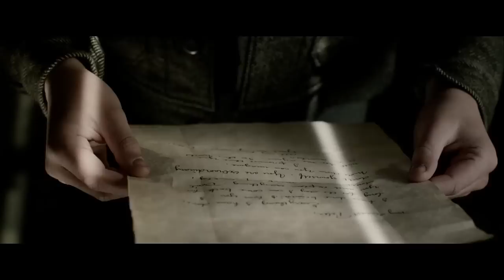Pan - Official Trailer - Hugh Jackman, Rooney Mara & Garrett Hedlund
Hugh Jackman, Garrett Hedlund, Rooney Mara and Levi Miller star in PAN, in theaters Summer 2015!

From Warner Bros. Pictures comes, “Pan,” a live-action Peter Pan feature directed by Joe Wright (“Atonement,” “Pride & Prejudice”).

Offering a new take on the origin of the classic characters created by J.M. Barrie, the action adventure follows the story of an orphan who is spirited away to the magical Neverland. There, he finds both fun and dangers, and ultimately discovers his destiny—to become the hero who will be forever known as Peter Pan.

The film stars Oscar nominee Hugh Jackman (“Les Misérables”) as Blackbeard; Garrett Hedlund (“Inside Llewyn Davis”) as Hook; Oscar nominee Rooney Mara (“The Girl with the Dragon Tattoo”) as Tiger Lily; Adeel Akhtar (“The Dictator”) as Smee; and newcomer Levi Miller as Peter.

Rounding out the cast are Taejoo Na (“The Kick”) as Kwahu; Nonso Anozie (“Son of God,” “Atonement”) as Bishop; Kathy Burke (“Tinker Tailor Soldier Spy”) as Mother Barnabas; Kurt Egyiawan (“Skyfall”) as Murray; Lewis MacDougall (UK TV’s “In the Name of the Children”) as Nibs; newcomer Leni Zieglmeier as Wendy Darling; Jack Charles (“Mystery Road”) as The Chief/Tiger Lily’s father; and Amanda Seyfried (“Les Misérables”) as Mary.

Wright directs “Pan” from a screenplay written by Jason Fuchs. Greg Berlanti, Sarah Schechter and Paul Webster are producing, with Tim Lewis serving as executive producer.

Filmed at Warner Bros. Studios Leavesden, “Pan,” is set for a worldwide release in 3D and 2D in select theatres and IMAX® in 2015.